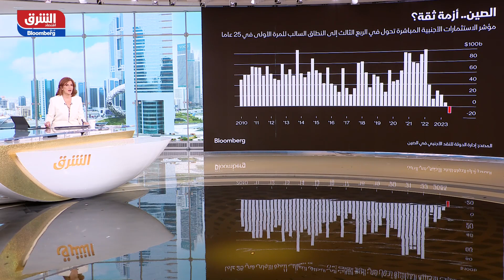لقاء مرتقب بين شي وبايدن في سان فرانسيسكو.. هذه خطط التنين الآسيوي - الصباح مع صبا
أعلنت الصين أن الرئيسين شي جينبينغ وجو بايدن سيبحثان في "السلام والتنمية العالميين" خلال لقائهما الأربعاء القادم في سان فرانسيسكو. وقالت الناطقة باسم وزارة الخارجية الصينية ماو نينغ خلال إحاطة صحافية: "سيجري الرئيسان مباحثات بالعمق في مسائل استراتيجية مرتبطة بالعلاقات بين الصين والولايات المتحدة، فضلا عن قضايا رئيسية متعلقة بالسلام والتنمية العالميين".